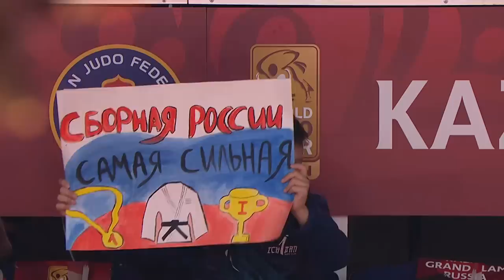JUDO FOR THE WORLD - 2021 KAZAN GRAND SLAM